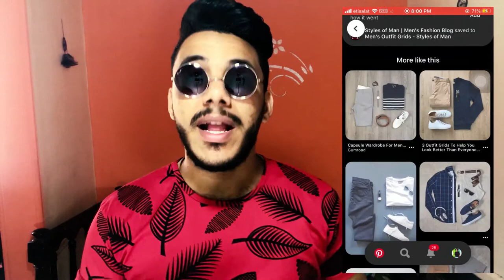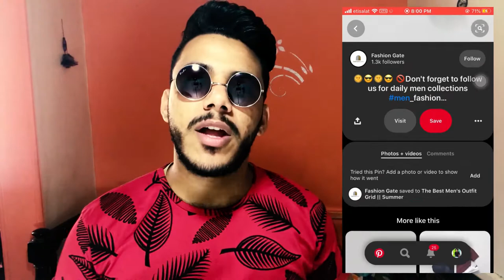خلي بالك قبل متحلق شعرك _ كريم عفت_ افضل قصات شعر للرجال| Karim Afat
حاجات تخلي بالك منها قبل متحلق وابلكيشن حلووو اوووي هيسعدك علي اختيار الحلقه المناسبه ليك